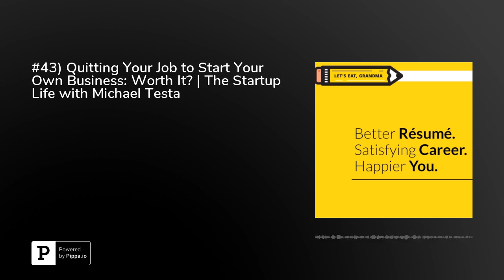#43) Quitting Your Job to Start Your Own Business: Worth It? | The Startup Life with Michael Testa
We are going to discuss entrepreneurship -- and specifically the idea of quitting your job to start your own business.

Maybe the idea of starting your own business excites you.
Maybe you’re about to make that leap of faith right now.
Maybe you’ve been in it for a while, and you’re not sure if you should keep going.

Today, we’re going to discuss some of the best considerations for anyone who wants to call this journey their own. We’re going to talk about what entrepreneurship is really like, who it’s wrong for, and if you stick around until the end...you’re going to hear some great stories, including some highs and lows in pursuing this journey for the last 5 years.I brought on Michael Testa, a friend of mine who is similar to me in many ways. Michael quit his high-paying job to pursue his dream of starting his own business. His background previously included leading technology initiatives for various Fortune 500 companies. He now works alongside me at Capital Factory, the tech hub for entrepreneurs, where he’s been putting in hustle to launch Eat Cheap, which is building the biggest library of food and drink deals in the nation.

The Entrepreneur’s Journey:
Here's what we cover:
Who is entrepreneurship right for and who is it wrong for?
What did you give up when you decide to start your own business?
What do you feel like you get in return for choosing this path?
Let’s talk about what people will think about you when you choose this path.
Both Michael and I answer: what has been the highest high, and what has been the lowest low of our journey so far?
Work life balance : still relevant? If so, what’s that look like?